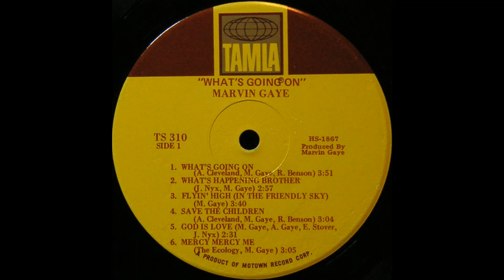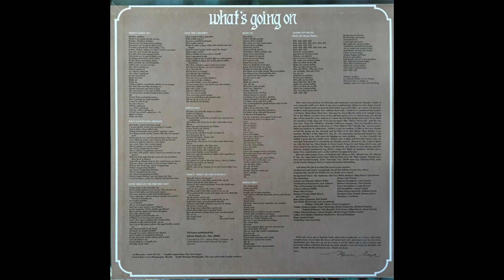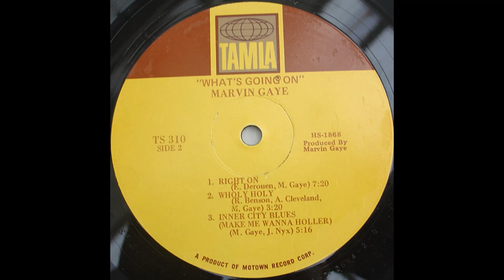Marvin Gaye - What's Going On (1971) Part 1 (Full Album)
1. Marvin Gaye - What's Going On (0:00)
2. Marvin Gaye - What's Happening Brother (3:53)
3. Marvin Gaye - Flyin' High (In The Friendly Sky) (6:37)

What's Going On is the eleventh studio album by American soul singer Marvin Gaye. It was released on May 21, 1971, by the Motown Records subsidiary label Tamla. Recorded between 1970 and 1971 in sessions at Hitsville U.S.A., Golden World, and United Sound Studios in Detroit, and at The Sound Factory in West Hollywood, California, it was Gaye's first album to credit him as a producer and to credit Motown's in-house studio band, the session musicians known as the Funk Brothers.

What's Going On is a concept album with most of its songs segueing into the next and has been categorized as a song cycle. The narrative established by the songs is told from the point of view of a Vietnam veteran returning to his home country to witness hatred, suffering, and injustice. Gaye's introspective lyrics explore themes of drug abuse, poverty, and the Vietnam War. He has also been credited with promoting awareness of ecological issues before the public outcry over them had become prominent ("Mercy Mercy Me").

What's Going On stayed on the Billboard Top LPs for over a year and became Gaye's second number-one album on Billboard's Soul LPs chart, where it stayed for nine weeks. The title track, which had been released in January 1971 as the album's lead single, hit number two on the Billboard Hot 100 and held the top position on Billboard's Soul Singles chart five weeks running. The follow-up singles "Mercy Mercy Me (The Ecology)" and "Inner City Blues (Make Me Wanna Holler)" also reached the top 10 of the Hot 100, making Gaye the first male solo artist to place three top ten singles on the Hot 100 from one album.

The album was an immediate commercial and critical success, and came to be viewed by music historians as a classic of 1970s soul. Broad-ranging surveys of critics, musicians, and the general public have shown that What's Going On is regarded as one of the greatest albums of all time and a landmark recording in popular music. In 1985, writers on British music weekly the NME voted it the best album of all time. In 2020, it was ranked number one on Rolling Stone's list of the 500 Greatest Albums of All Time.

Personnel:
All lead vocals by Marvin Gaye
Produced by Marvin Gaye
Members of the Detroit Symphony Orchestra Conducted and Arranged by David Van De Pitte
Background vocals:
Marvin Gaye
The Andantes (Jackie Hicks, Marlene Barrow, and Louvain Demps)
Mel Farr, Charlie Sanders and Lem Barney of the Detroit Lions
Dave Bing of the Detroit Pistons
Bobby Rogers of The Miracles
Elgie Stover
Kenneth Stover
Strings, Woodwinds and Brass
Gordon Staples, Zinovi Bistritzky, Beatriz Budinzky, Richard Margitza, Virginia Halfmann, Felix Resnick, Alvin Score, Lillian Downs, James Waring – violins
Edouard Kesner, Meyer Shapiro, David Ireland, Nathan Gordon – violas
Italo Babini, Thaddeus Markiewicz, Edward Korkigan – cellos
Max Janowsky – double bass
Carole Crosby – harp
Dayna Hardwick, William Perich – flutes
Larry Nozero, Angelo Carlisi, George Benson, Tate Houston – saxophones
John Trudell, Maurice Davis – trumpets
Nilesh Pawar – oboe
Carl Raetz – trombone
The Funk Brothers – Instrumentation, spoken interlude ("What's Going On") and solo horns
Eli Fountain – alto saxophone "What's Going On"
Wild Bill Moore – tenor saxophone "Mercy Mercy Me"
Marvin Gaye – piano, Mellotron ("Mercy Mercy Me"), box drum ("What's Going On")
Johnny Griffith – celeste, additional keyboards
Earl Van Dyke – additional keyboards
Jack Brokensha – vibraphone, percussion
Joe Messina, Robert White – electric guitars
James Jamerson – bass guitar "What's Going On", "What's Happening Brother", "Flyin' High", "Save the Children", "God Is Love", and the b-side "Sad Tomorrows"
Bob Babbitt – bass guitar "Mercy Mercy Me", "Right On", "Wholy Holy" and "Inner City Blues"
Chet Forest – drums
Jack Ashford – tambourine, percussion
Eddie "Bongo" Brown – bongos, congas
Earl DeRouen – bongos and congas "Right On"
Bobbye Hall – bongos "Inner City Blues"[49]
Katherine Marking – graphic design
Alana Coghlan – graphic design
John Matousek – mastering
James Hendin – Photography
Curtis McNair – Art Direction